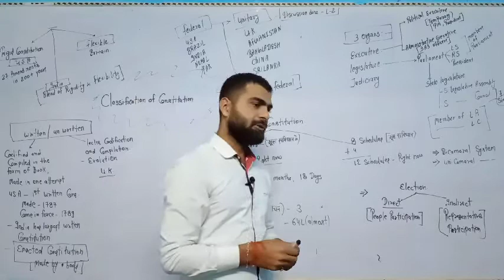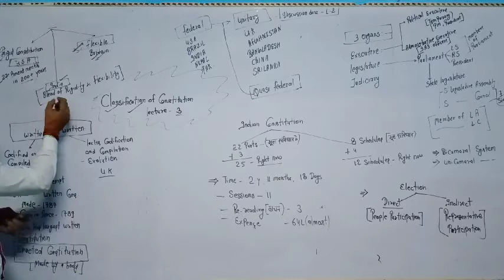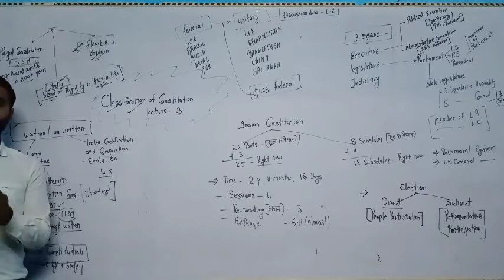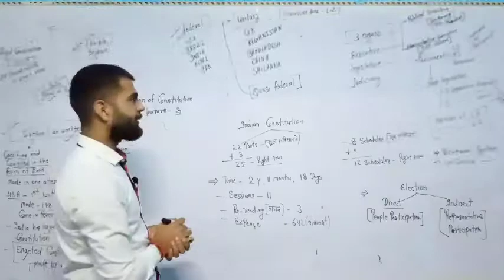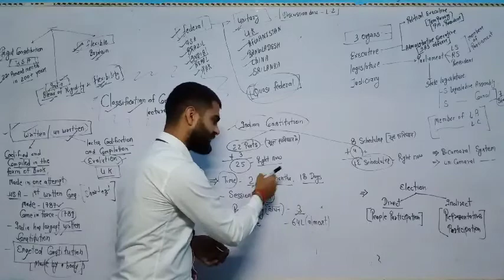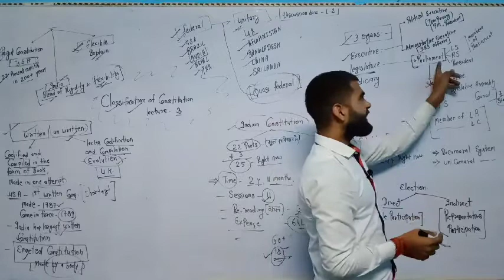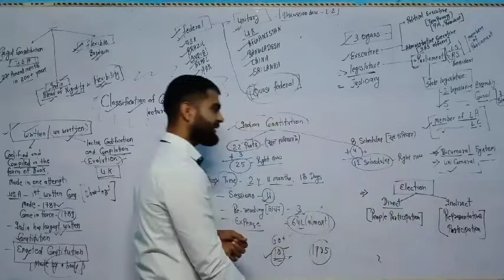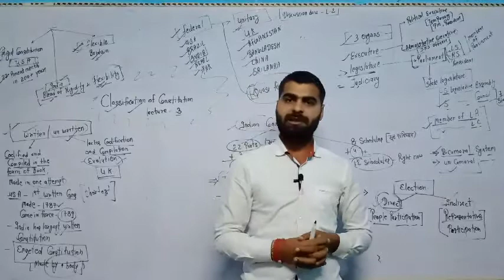POLITY #//UPSC, UPSSSC, CAPF, MPPSC, SSC AND OTHER EXAMS ।। SHAKTI SIR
सम्पूर्ण संविधान! // UPSC, UPSSSC, CAPF, CPO-SI, NDA, SSC, and other state lavel exams lecture 3